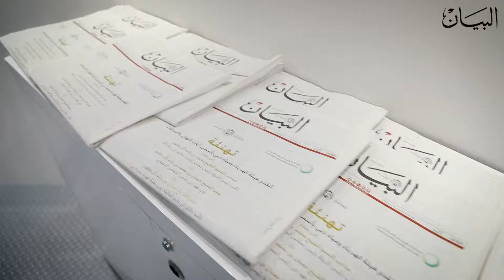شكل جديد لجلسات منتدى الإعلام العربي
سالم باليوحة مدير نادي دبي للصحافة بالإنابة يكشف عن مفاجآت تتعلق بشكل جديد لجلسات منتدى الإعلام العربي الذي تنطلق دورته الـ 18 غداً في دبي.